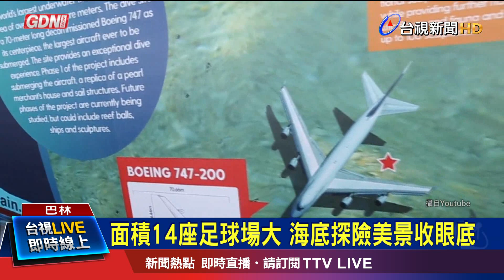面積14座足球場大 海底探險美景收眼底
夏天到了，又是潛水愛好者大展身手的好機會。位於中東波斯灣的島國巴林，今年8月將有一個號稱世界最大的人工潛水樂園開幕啟用，它的總面積高達10萬平方公尺，相當於14個世界杯足球場大小，最特別的，它還把一艘波音747客機沈入海中，當作海底探險的景點，成為號召遊客最大賣點。